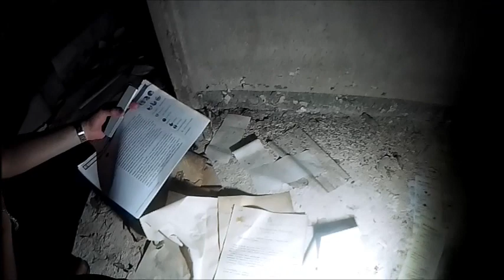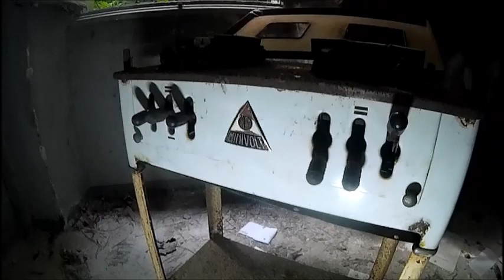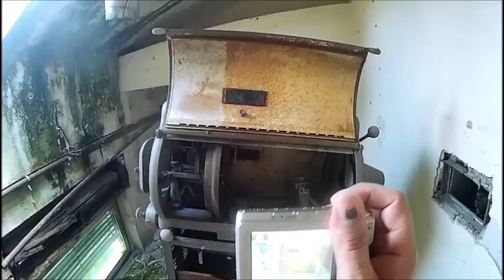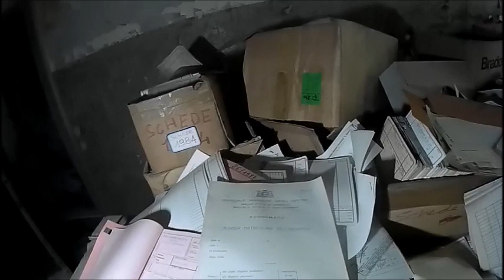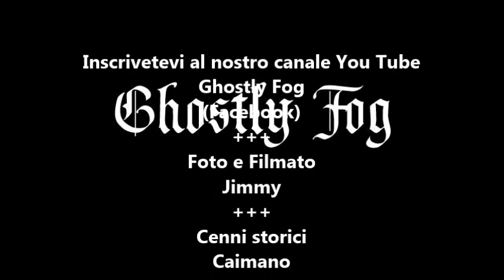Ghostly Fog-Manicomio di Vercelli-PRIMA PARTE-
L ’ex ospedale psichiatrico di Vercelli (che possiamo anche chiamare manicomio senza alcuna paura) venne costruito nel 1930 per la cura delle persone affette da malattie mentali ed è composto da 20 padiglioni di cui solo 1 attualmente funzionante. Le sue dimensioni sono mastodontiche, parliamo di circa 125000 metri quadri immersi nel verde: al suo interno trovano spazio anche una chiesa, posizionata centralmente, e un teatro, il Benedetto Trompeo, andato in parte a fuoco e decisamente pericolante. Con l’arrivo della legge Basaglia nel 1978 chiude (come tutti i manicomi italiani) e viene trasformato nell’azienda ospedaliera di Vercelli sino al 1991 anno della definitiva cessazione. Questo luogo fu teatro, tra il 12 e il 13 maggio 1945, dell’episodio passato alla storia come Eccidio dell’ospedale psichiatrico di Vercelli. Le notizie sono poche e non sempre certe, ma qui vennero giustiziati sommariamente e in modo molto cruento, ad opera di alcuni partigiani della 182ª Brigata Garibaldi “Pietro Camana”, un gruppo di militi della Repubblica Sociale Italiana prelevati dallo stadio di Novara, allora adibito a campo di prigionia.
Visitare il manicomio di Vercelli è, come capita in questo tipo di strutture, molto inquietante. Si respira la sofferenza, si sente la morte, la tristezza, il dolore. Eppure fino al 1978 in questi ospedali venivano internate le persone diverse, affette da quelli che venivano definiti disturbi mentali.